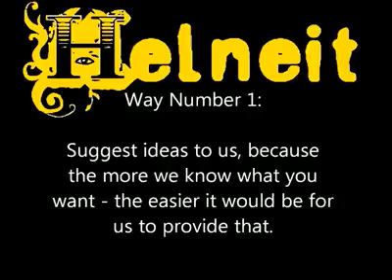Helneit: Special Message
We are expanding our webisodes onto the next level.
Just need your help and support throughout the way.

Video-blog Page